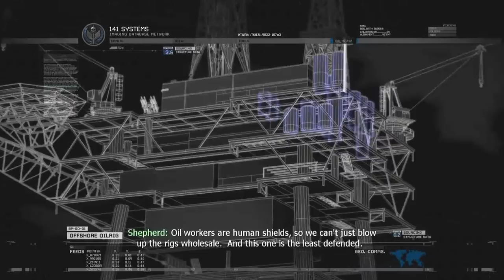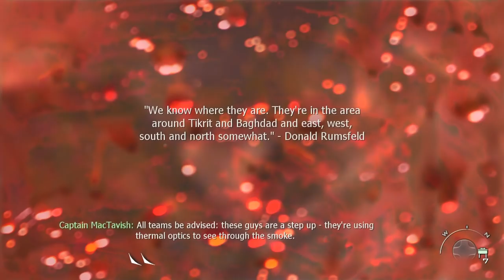Modern Warfare 2 - Part 8 - The Only Easy Day Was Yesterday (Let's Play / Walkthrough / Playthrough)